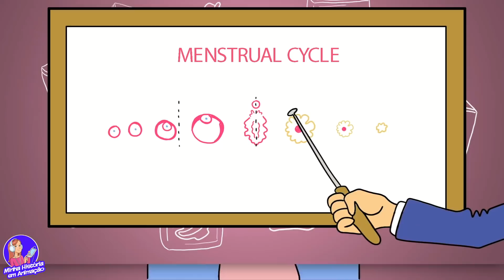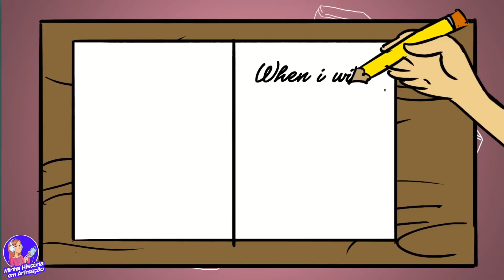Minha irmãzinha já ficou e eu ainda não